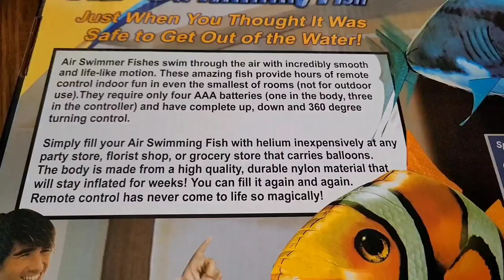Remote Control Flying Shark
Remote Control Flying Shark / Remote Control Shark Balloon

My wife got this remote control flying shark for our son.

Gotta be honest, it was a pain to set it up. A two man job in fact.

However, once you got it all set up, it's pretty amazing to watch it move...